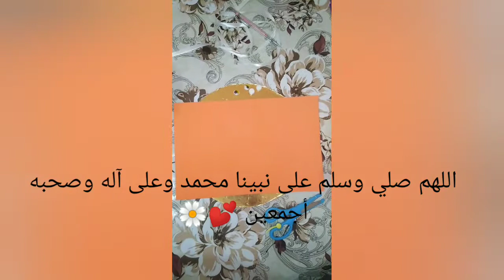اسهل طريقه لصنع شنطه للأطفال 😌❤️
تعالو شوفوو عملت اي من ورقه فوم بورقه واحده من الفوم عملت شنطه جميله بطريقه سهله وبسيطه وتنفع تقدميها هديه لصحبتك اوبنتك وتفرحي بيها اي حد ❤️❤️❤️❤️👌
# اعاده تدوير
# شنطه جميله بابسط تكلفه👌👌👌